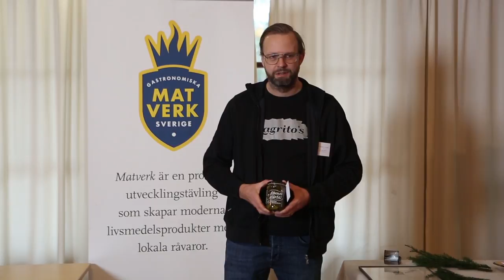3:e pristagare Matverk 2016 – Mormor Märtas finfina smågurkor, Blekinge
Hör Staffan Lager presentera tredjepristagaren i Marverk 2016, Mormor Märtas finfina smågurkor. Lag Blekinge med Staffan Lager, förädlare och Linda Lövberg, råvaruproucent på Gummagårdens Gurkodling. Tävlingsledare i Blekinge var Christel Hammar-Malmgren.

Gastronomiska Samtal arbetar med att stimulera samtal kring gastronomiska uttryck och verksamheter i ett brett perspektiv -- såväl praktiska och vardagliga som övergripande och experimentella. Aktiviteter som på ett kraftfullt sätt bidrar till en modern och initiativrik svensk gastronomi som vilar på en medvetenhet om det historiska arvet och en stolthet över inhemska smaker, råvaror och lokala traditioner. Målet är att göra det svenska köket långsiktigt intressant och en tillgång för hela den svenska matbranschen.